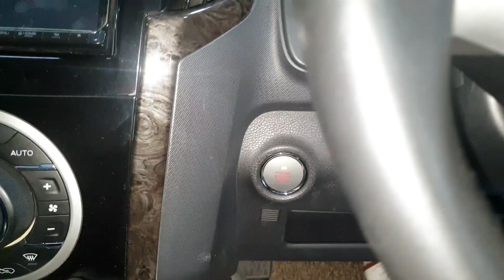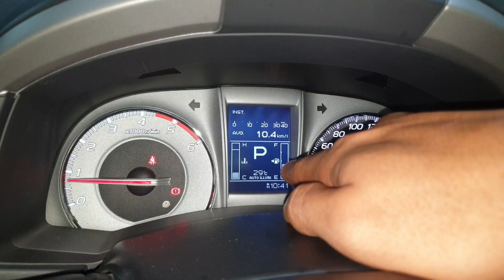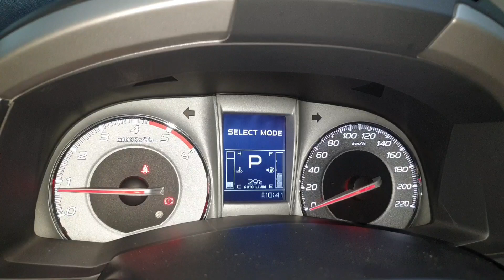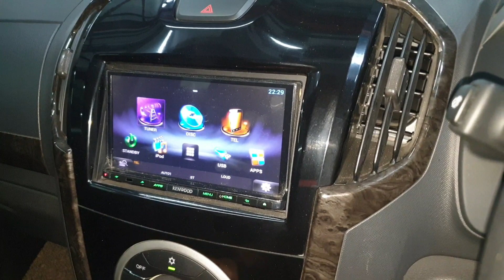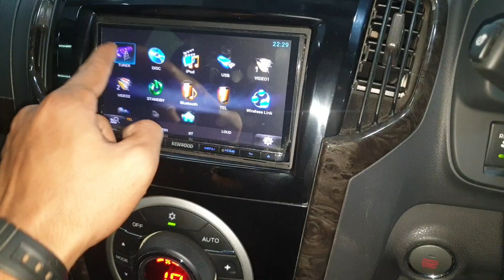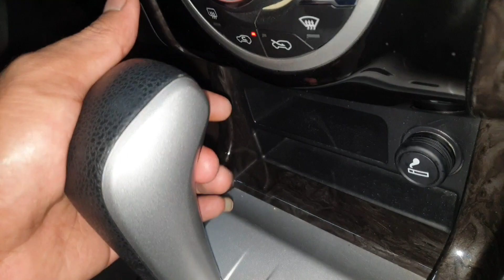Lebih Murah Dari Pajero & Fortuner | Isuzu MU-X Diesel 2015 (R2) Review indonesia Sold‼️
SOLD Isuzu Mu-x 2.5 Diesel AT 2015 Dengan Kondisi KM Rendah 31rb Service Record Isuzu & Pajak Panjang 1 Tahun (Pkb 5.2 jtn), Unit Diajmin Siap Pakai Bekas Rasa Baru.
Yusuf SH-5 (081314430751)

Alamat di 'Bursa mobil M2 square lantai lg blok H-5
Pademangan - Jakarta utara